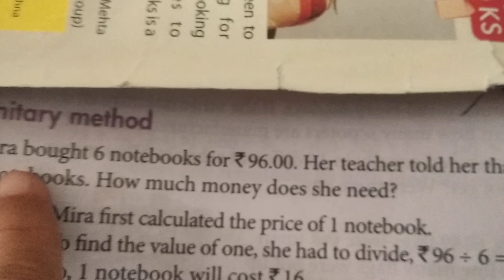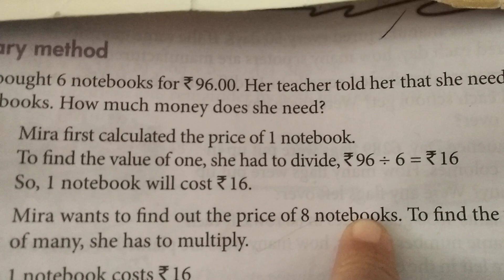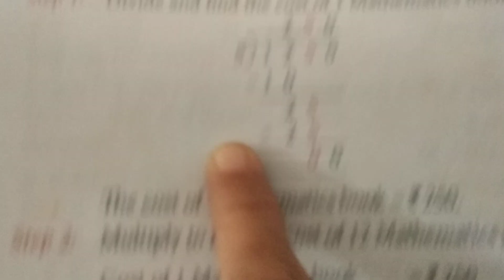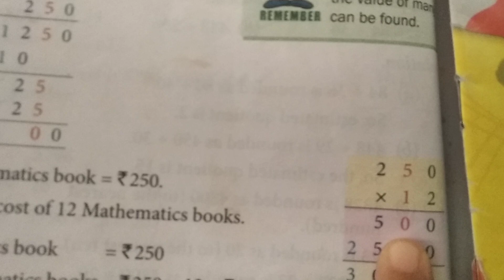unitary method of word problem